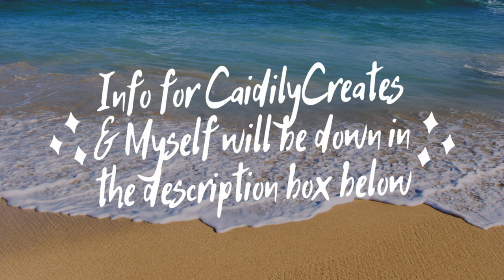The Tail of Phillay O'Phish: Chapter 1 - The Terlit Wedding ft. CaidilyCreates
MUSIC
Directly from The MovAvi Suite 2020 software --
*Curious Kitten
*Ukulele
*Warm Memories